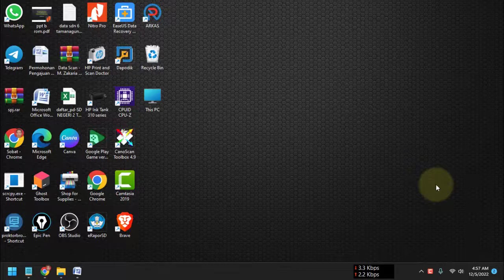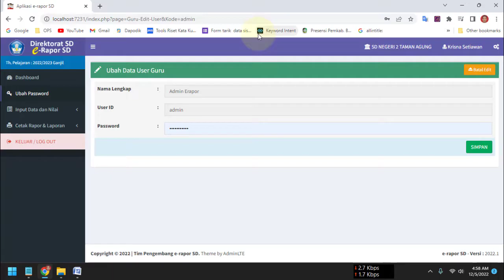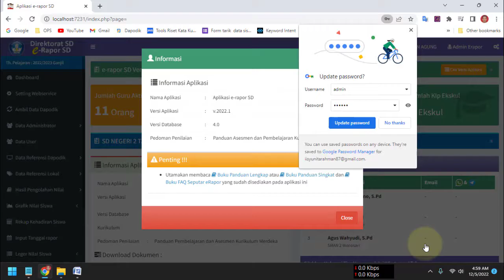solusi atau cara mengatasi lupa password amdmin aplikasi e raport 2022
Video panduan aplikasi e raport 2022 judul solusi atau cara mengatasi lupa password amdmin aplikasi e-raport 2022 berisi langkah atau cara reset password admin.

Kita tidak perlu instal ulang aplikasi e raport apabila lupa password amdmin cukup lakukan seperti pada video solusi atau cara mengatasi lupa password amdmin aplikasi e-raport 2022.

Langkah atau solusi atau cara mengatasi lupa password amdmin aplikasi e-raport 2022 adalah:
1. Buka aplikasi e raport.
2. Login sebagai guru atau siswa.
3. Pilih ubah password.
4. Ubak kode guru atau siswa dibagian alamat menjadi admin e raport dan tekan tombol enter.
5. Ubah password lalu pilih tombol simpan.

Semoga video tutorial apliaksi e raport 2022 tentang solusi atau cara mengatasi lupa password amdmin aplikasi e-raport 2022 bermanfaat.

refensi:
solusi lupa password amdin e raport,lupa password admin e raport,cara reset password admin e raport,e raport 2022,lupa password e raport,video tutorial,e rapor,erapor,cara,akun pembelajaran,dapodik,akun belajar.id,e rapor kurikulum merdeka,e rapor sd,e rapor terbaru,cara mengatasi lupa password e raport 2022,sobat ops,panduan aplikasi e raport,rapor kurikulum merdeka